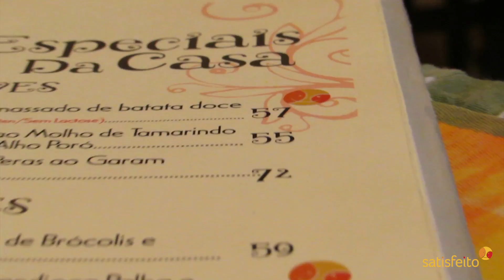SOMOS SATISFEITO - Mercearia do Conde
A Chef Flávia Mariotto (Mercearia do Conde e Condessa) conta sobre a parceria com o Satisfeito, ação simples que ajuda a reduzir o desperdício de alimentos e combate a fome de crianças.